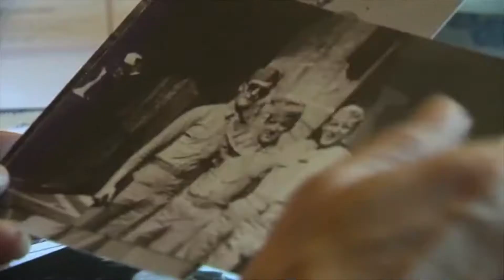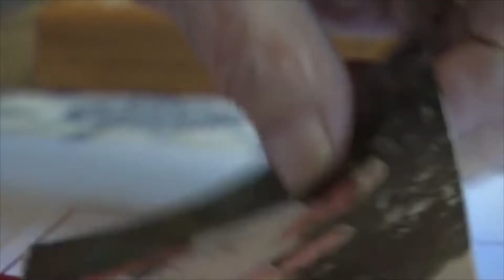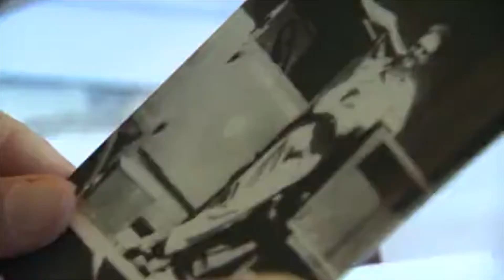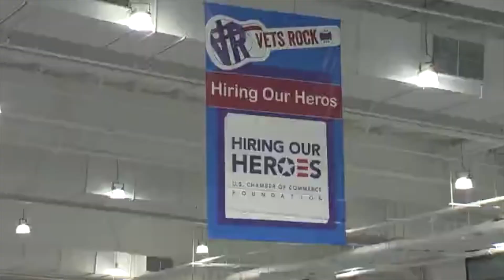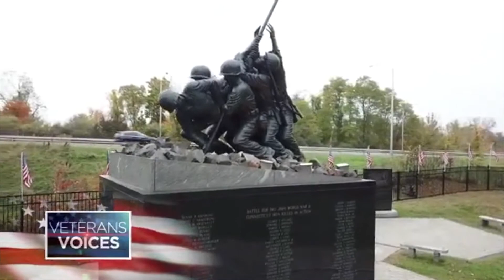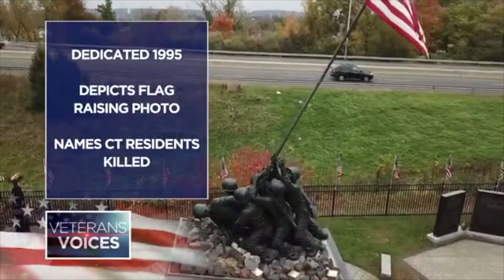House of Heroes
This piece originally aired in News 8's Veterans Voices special in November 2019.